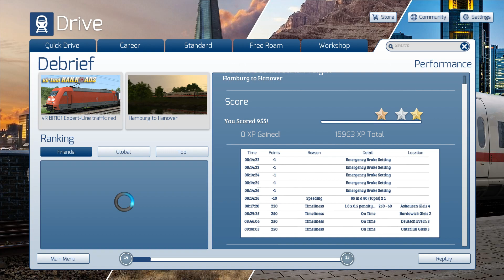Train Simulator 2019 - Zugbeeinflussung cože?